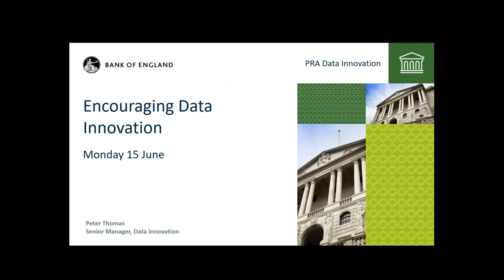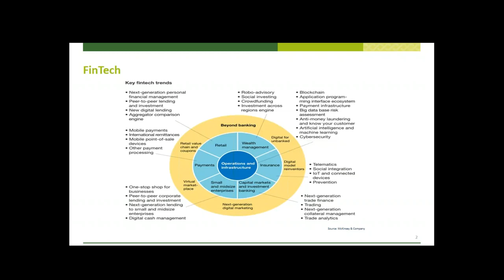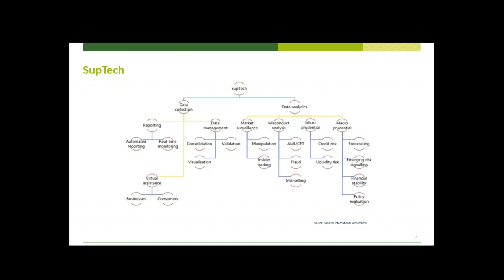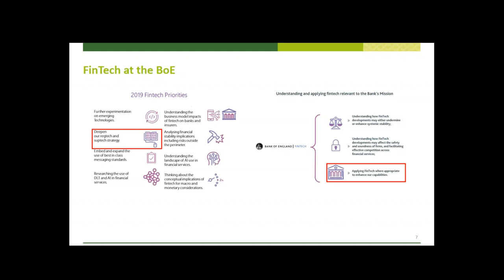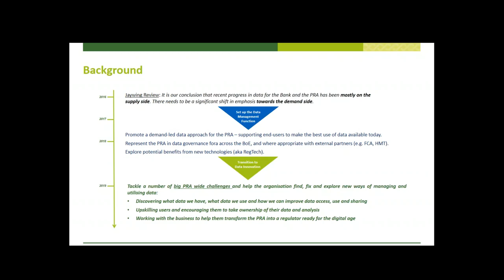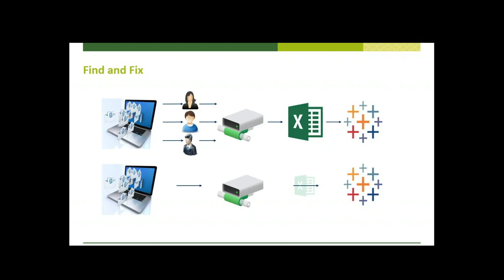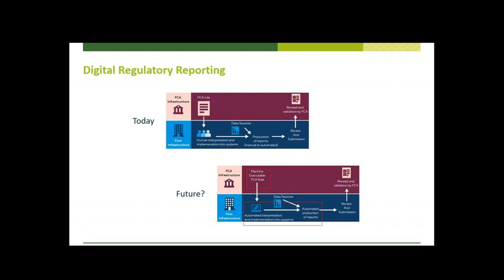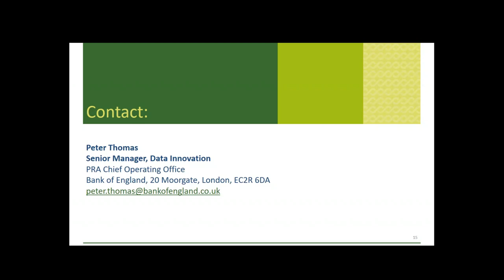Encouraging Data Innovation - Peter Thomas, Prudential Regulation Authority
Presentation given to the Data Management Specialist Group and DAMA UK on 15/6/20.
An overview of the work done over the last three years to encourage innovative uses of data in the Prudential Regulation Authority.  Covers the creation of our data innovation team, our ‘find, fix and explore’ approach, and provide some examples of data innovation that we have delivered.